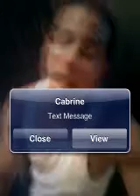Gunna & C-Scott High As F%k!!!